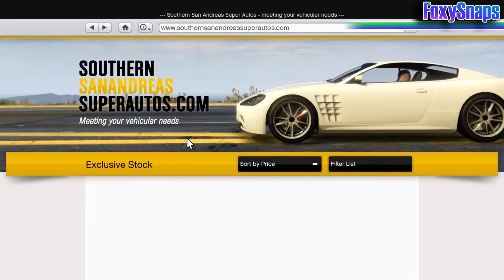GTA5 BUYING AND MODIFYING UNRELEASED ARENAWARS SSASA VEHICLES (pricing): BANDITO, VAMOS, TULIP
BUYING AND MODIFYING UNRELEASED ARENA WARS SSASA VEHICLES
WITH *PRICING*
-RC BANDITO
-TULIP
-VAMOS